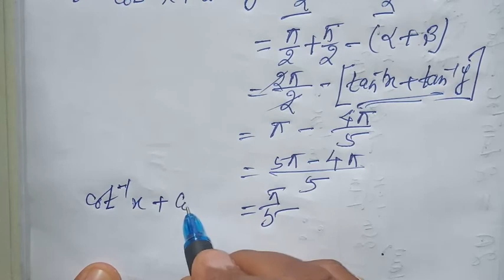Inverse Trigonometrical function | Class 12|If tan-¹x+tan-¹y=4π/5. Find the value of cot-¹x+cot-¹y=?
Inverse Trigonometrical function.If tan-¹x+tan-¹y=4π/5. Find the value of cot-¹x+cot-¹y=?
How we can do this type of sum.